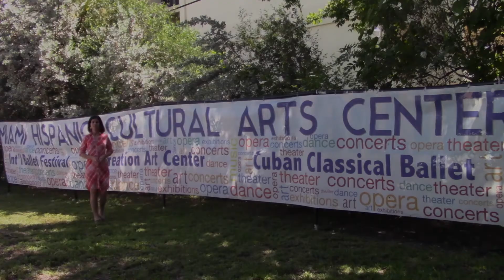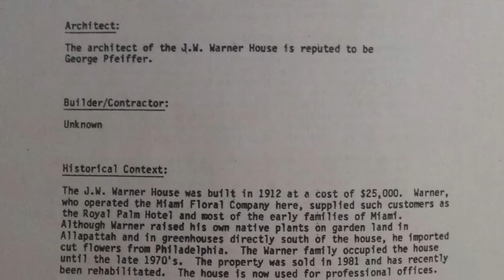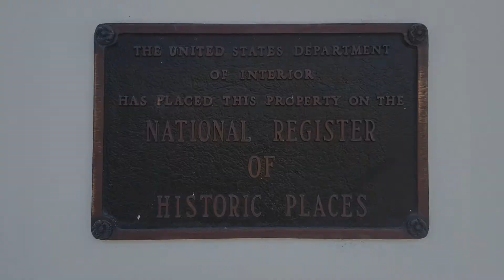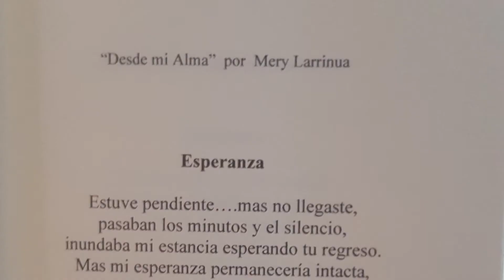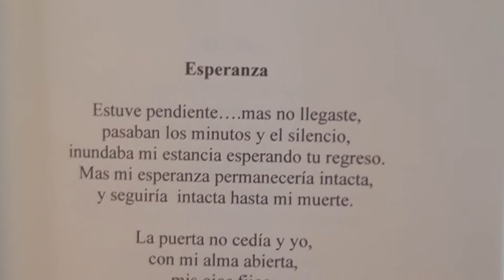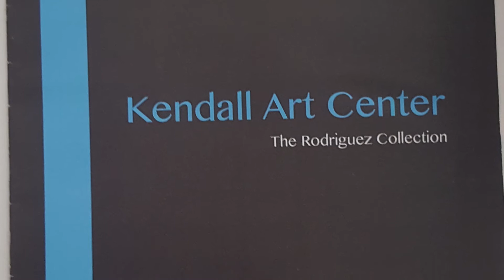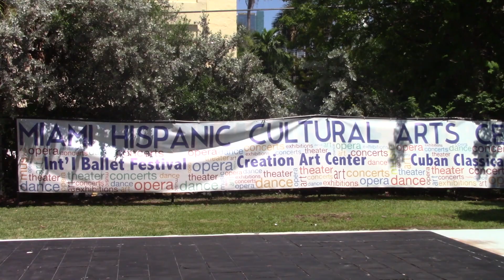Contura Soy August 21